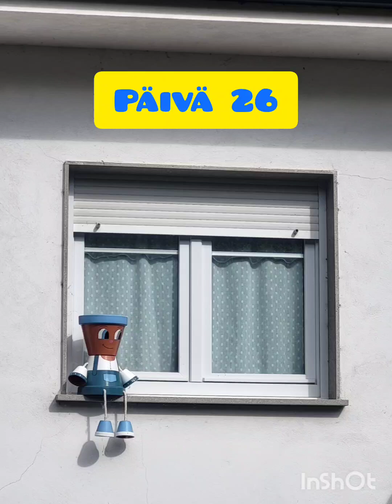Camino del Norte päivä 26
Ribadeo - Lourenza